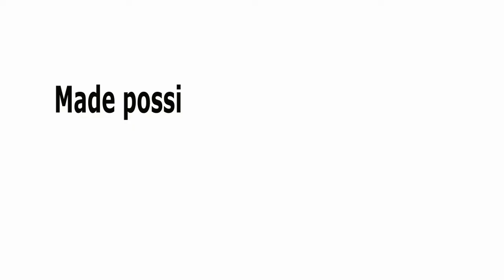SCIENCE HUB Loreto Convent Valley Road Chemistry Form 1 Lesson 4 Types of Mixtures KCSE REVISION